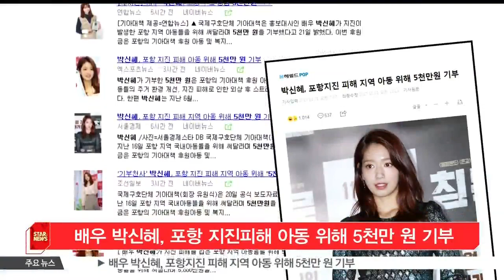배우 박신혜, 포항 지진피해 아동 위해 5천만 원 기부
배우 박신혜가 지진 피해를 입은 포항 지역 아동들을 위해 선행에 나섰습니다.

박신혜가 홍보대사로 활동 중인 국제구호단체는 '박신혜가 지난 16일 포항 지역 국내 아동들을 위해 써달라며 5천만원을 기부했다'고 밝혔는데요.

이번 후원금은 포항 지역 아동들의 주거 환경 개선과 지진 피해로 인한 외상후 스트레스 관리 등에 사용될 예정입니다.

한편 박신혜는 2011년 기아대책 홍보대사로 위촉된 후 매해 국내 아동들을 위해 꾸준히 나눔을 이어왔습니다.